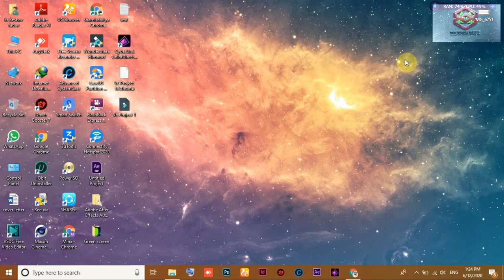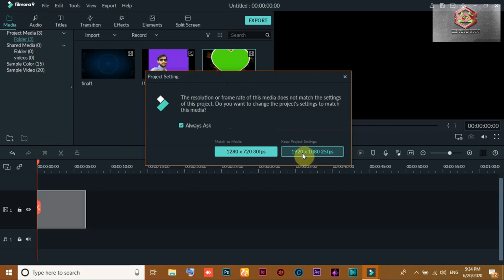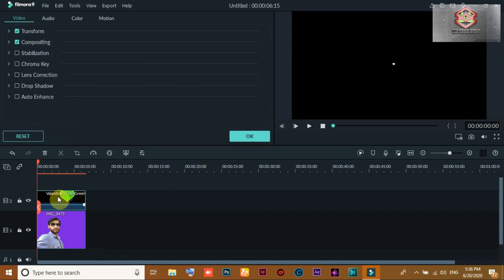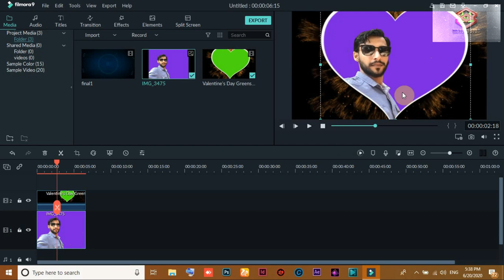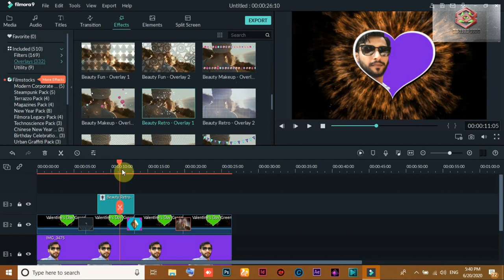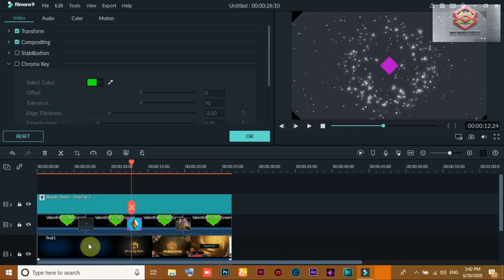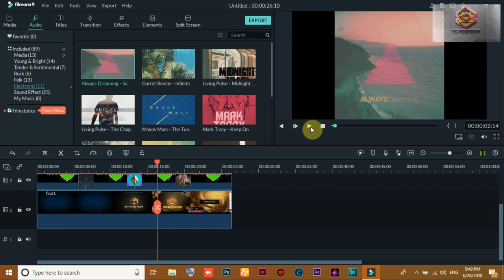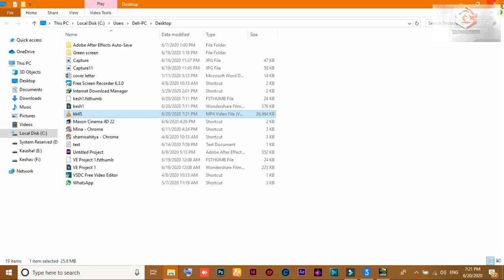How to Add a Photo & Video In Green Screen Video - Filmora Tutorial in Nepali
In this short tutorial I will show you how Add a Photo and Video In Green Screen Video using Filmora 9 . It is very easy to  add photo or video  in a green screen footage .Filmora is a powerful video editing tools with the help of which we can  Add a Photo In Green Screen Video. Follow my steps to use green screen frame in Filmora 9.